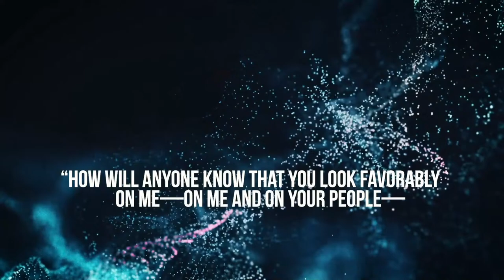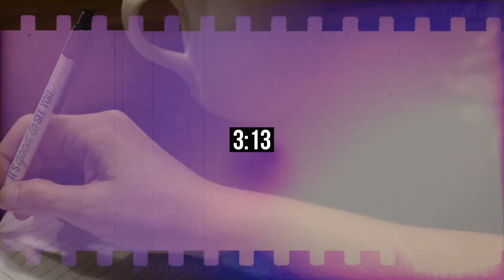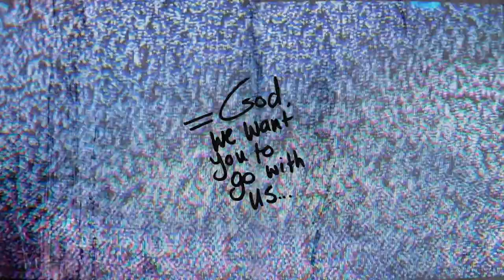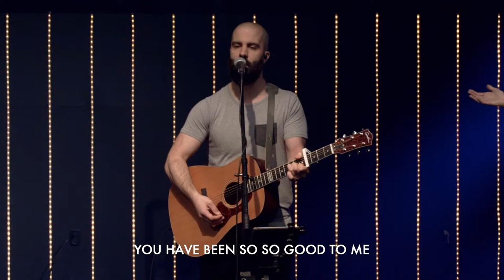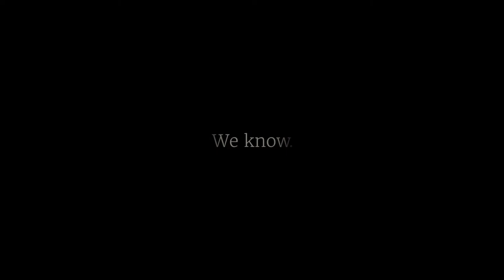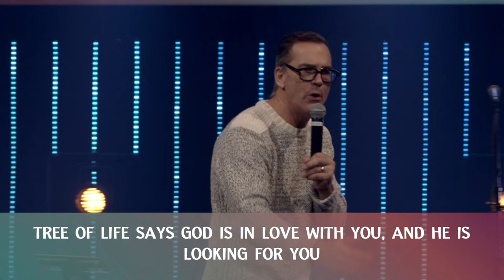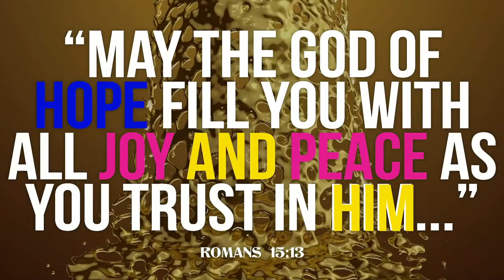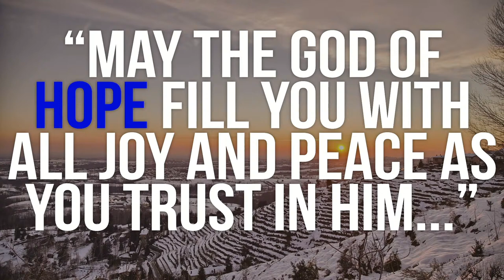Amazing Grace (pt. 2) | Ps. Roy Stephenson | Harvest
⏰ ONLINE STREAM: 11:00 am this Sunday!
We so look forward to joining with you across the screens for another amazing weekend! Bring your faith, your notebook, and your clapping hands!  LETS GOOOO! ✨📚👏